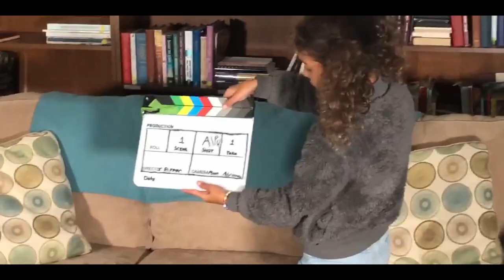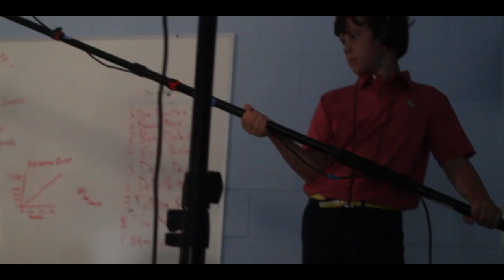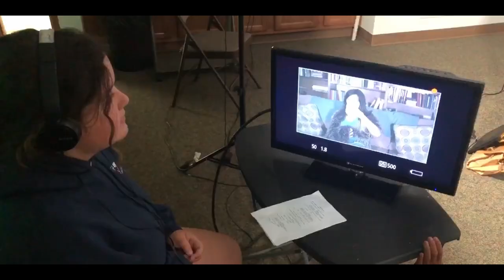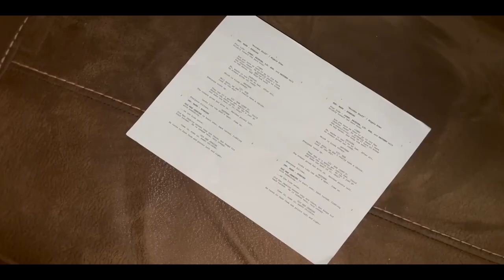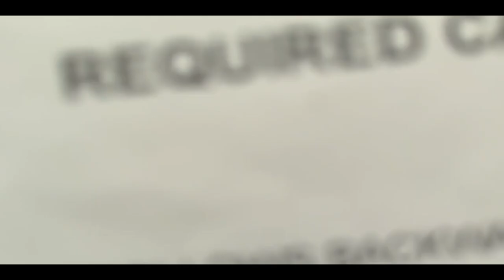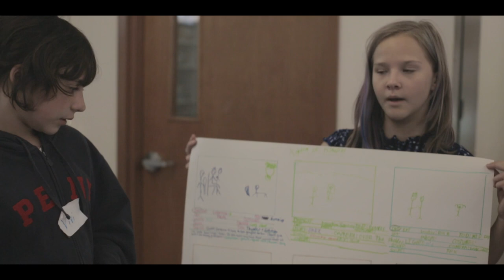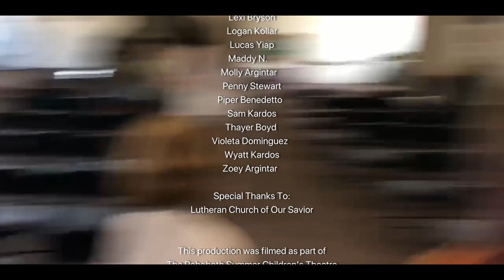"So Much Happy" | RSCT Film Camp Documentary | by Robert X. Golphin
"So Much Happy" - A comprehensive, all-access pass to the 2022 season of RSCT Film Camp. Also a celebration of the 40th Anniversary of Rehoboth Summer Children's Theatre and the 5th Anniversary of the creative/academic partnership of Karen Murdock (film camp director) and Robert X. Golphin (film instructor).

Directed & Edited by: Robert X. Golphin
Cinematography by & Featuring: RSCT Participants

Steve Seyfried, RSCT Co-Founder/Managing Director